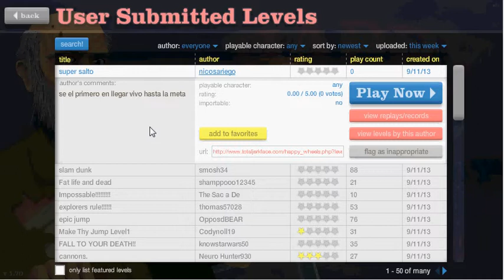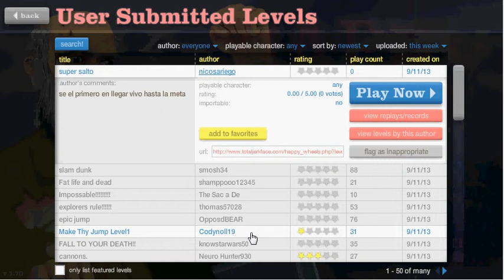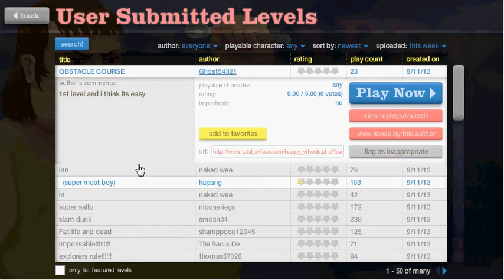The Anatomy of the pptbtbtbp - Happy Wheels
Uh... left-right... nipple... secret... in the knee... I don't know. Enjoy.